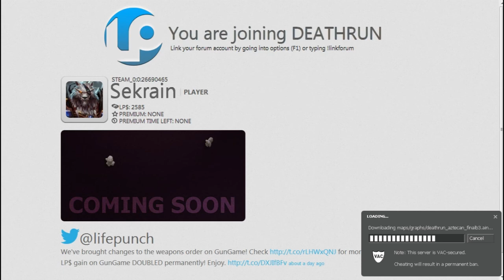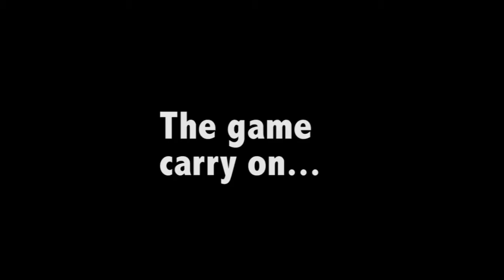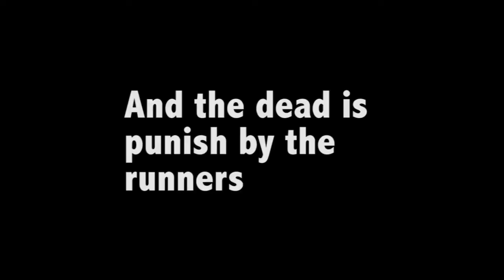Let's Fail - Death Run 2° (Garry's Mod)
duh. duuhh... duuuhhh... duuuuhhhh... duuuuuuuuuuuuuuuuuuuuuuuuuuuuuuuuuuuuuuuuuuuuuuuuuuuuuuuuuuuuuuuuuuuuuuuuuuuuuuuuuuuuuuuuuuuuuuuuuuuuuuuuuuuuuuuuuuuuuuuuuuuuuuuuuuuuuuuuuuuuuuuuuuuuuuuuuuuuuuuuuuuuuuuuuuuuuuuuuuuuuuuuuuuuuuuuuuuuuuuuuuuuuuuuuuuuuuuuuuuuuuuuuuuuuuuuuuuuuuuuuuuuuuuuuuuuuuuuuuuuuuuuuuuuuuuuuuuuuuuh...

Enjouuuuuhhhhhhhhhhhhhhhhhhhhhhhhhhhhhhhhhhhhhhhhhh... y (bored to dead)